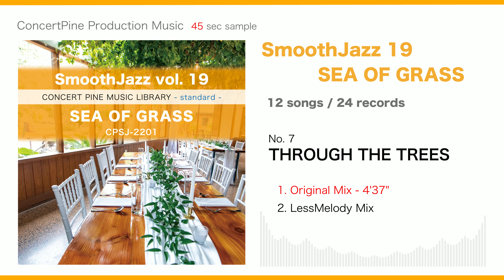SmoothJazz vol. 19 - SEA OF GRASS [Production Music : digest 45 sec]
This is the 19st volume of the sound source collection that includes "smooth jazz" music. A variety of "smooth jazz" music, such as songs that make you feel bright and happy, sophisticated urban songs, and relaxing songs that are comfortable to listen to, are expressed in a solid organization and composition.

- Composition and arrangement : compilation
- Genre Trend : smooth jazz
- Direction : Elegant, Fun, Peaceful, Stylish
- Atmosphere : Bright, Cool, Moody

0:04  1. COME SPRING !  by Hitoshi Umemura
0:51  2. LET YOUR HEART LEAD THE WAY  by Rie Mitsunaga
1:37  3. GET THE AFTERNOON SUN  by Masayuki Anzai
2:23  4. FAREWELL AND GOOD LUCK  by Masahiro Ogura
3:10  5. SEA OF GRASS  by Rie Mitsunaga
3:57  6. TAKE ME TO PARADISE  by Masahiro Ogura
4:43  7. THROUGH THE TREES  by Yasunari Takiguchi
5:30  8. THE DAY IN SAN FRANCISCO  by Masumi Konishi
6:17  9. LOOKING FOR THE SUN  by Masayuki Anzai
7:04  10. I GOT HIGH  by Masahiro Ogura
7:50  11. SECRET YEN  by Rie Mitsunaga
8:37  12. GLAD TO BE HERE  by Yasunari Takiguchi

Also available on music streaming services